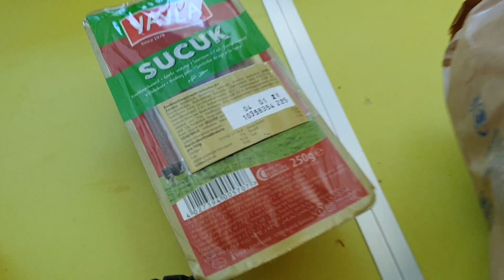PAKOWANIE/GDZIE SĄ NASZE MEBLE/GOTOWANIE BEZ KUCHNI?